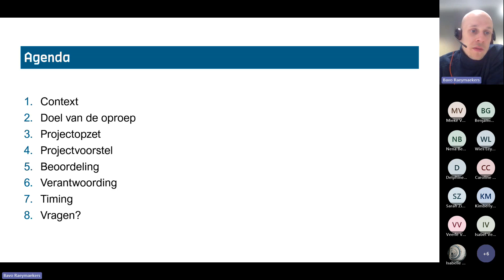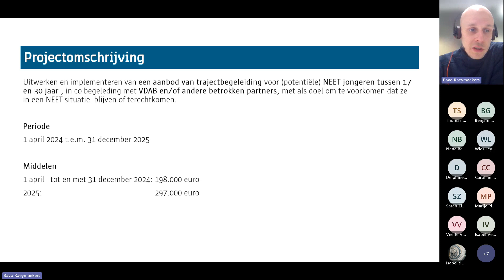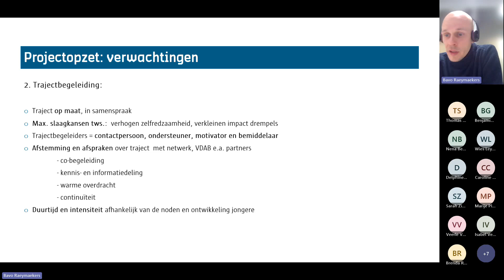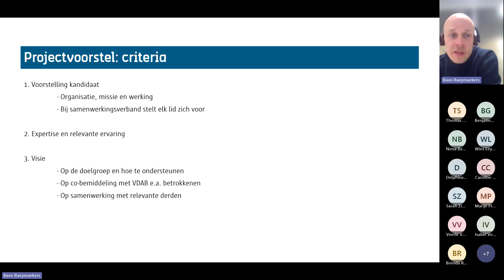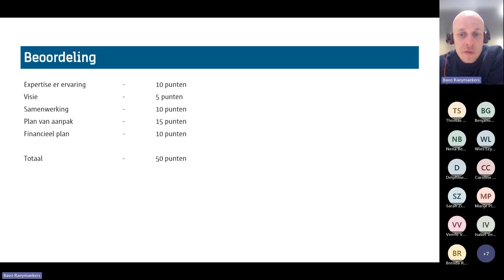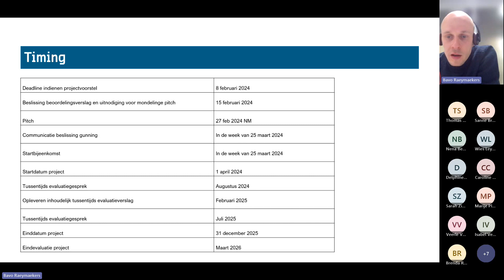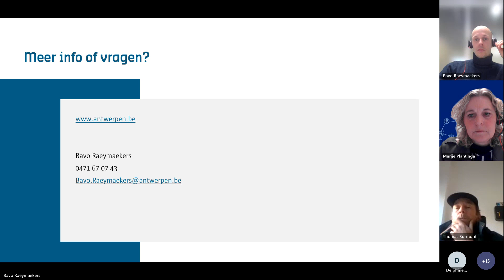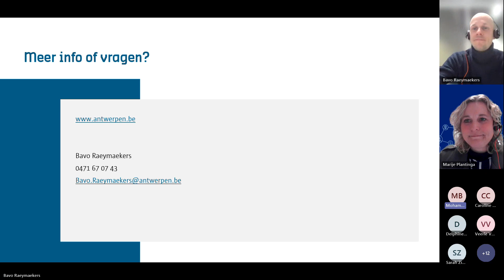Infosessie projectoproep trajectbegeleiding voor kwetsbare jongeren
Om de jeugdwerkloosheid in Antwerpen te verlagen lanceerden stad Antwerpen en VDAB op 8 januari 2024 een projectoproep waarmee ze op zoek gaan naar een partner voor de organisatie van trajectbegeleiding voor kwetsbare jongeren. Vaak zijn deze jongeren immers wel gemotiveerd om een job te vinden, maar ervaren ze allerlei drempels in hun zoektocht naar werk. Op donderdag 11 januari organiseerde stad Antwerpen een infosessie. Geïnteresseerde organisaties konden al hun vragen stellen.

Meer info? Herbekijk de infosessie of raadpleeg de Je project indienen kan tot en met 8 februari 2024.